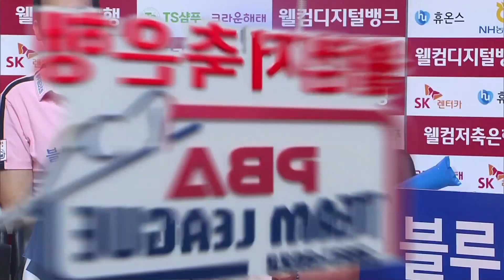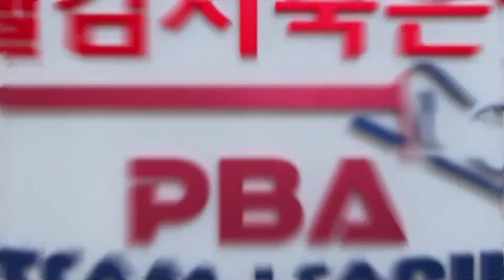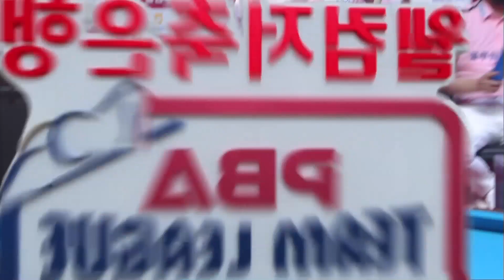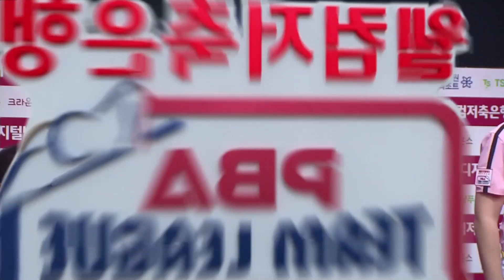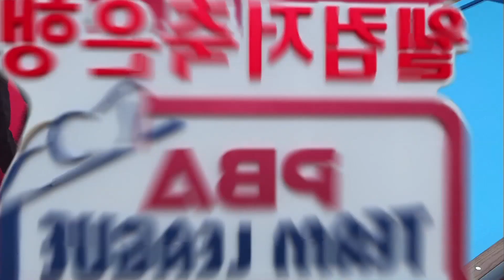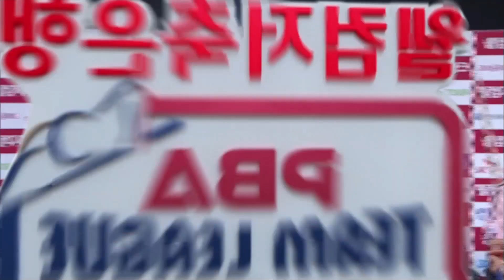🇰🇭스롱 피아비(ស្រួង​​ ភាវី) vs 🇰🇷김가영 [PBA팀리그 / DAY2 / 2set]